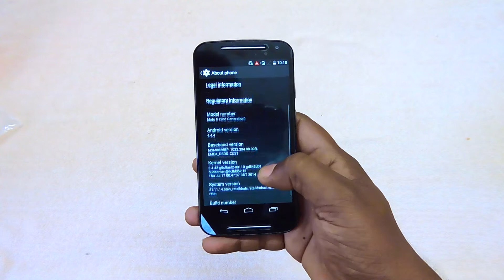Moto G 2nd Generation Unboxing Hands on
Motorola Moto G (2nd Gen)